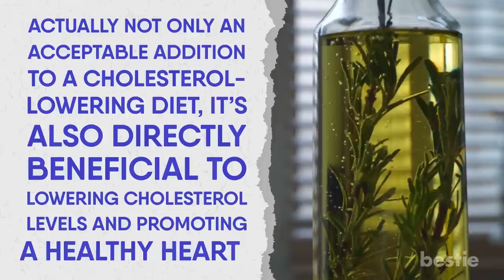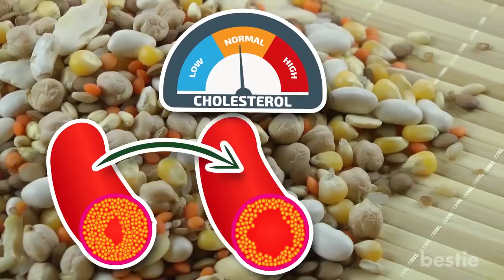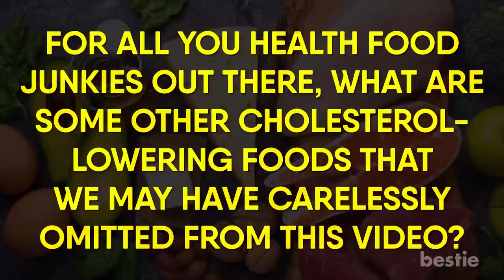7 Foods That Help Lower Your Cholesterol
Here are 7 foods that can help lower cholesterol. High cholesterol is a common problem which can be a leading risk factor in the development of heart disease. Like most other medical conditions of this kind, early prevention is usually better than damage control when it comes to high cholesterol, meaning that it’s better to take steps in your lifestyle to prevent high cholesterol before it happens.

Summary:
Olive Oil
This first item on our list might seem a little strange at first. After all, olive oil is high in fat, so one could easily be led to believe that foods with a high fat content would only negatively impact a person’s cholesterol.

2. Beans and Other Legumes
When people say “beans, beans, they’re good for your heart”, you may be conditioned into believing this to be the lead-in to a juvenile rhyming joke about flatulence. Beans of all kinds are an excellent source of fiber, which can help keep the bad cholesterol down while also leaving you feeling full and sated after a meal.

3. Salmon
Salmon and other types of fatty fish are beneficial to your cholesterol levels due to their rich abundance in omega-3 fatty acids.

4. Avocado
Call us basic all you want, but you know the writers at Bestie would never be able to get away with a video on healthy foods without mentioning our friend the avocado.

5. Nuts
Many types of nuts, particularly almonds and walnuts, are especially potent when it comes to keeping your cholesterol under control. In addition to being high in unsaturated fats, walnuts are also a rich source of omega-3, and we already know how important that can be when it comes to cholesterol and heart health.

6. Whole Grains
Whole grains, especially oats and barley, have also been shown to be effective when it comes to reducing bad cholesterol and keeping your heart healthy.

7. Tea
While green tea is usually the frontrunner when it comes to singing the praises of tea and it’s health benefits, black and white tea are no slouches either when it comes to improving your health, especially when it comes to cholesterol.